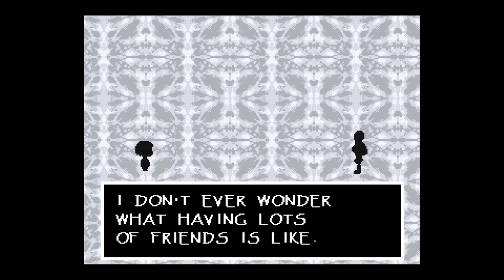4PG: Undertale #6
As we continue in Snowdin Town, we run into Papyrus one again...